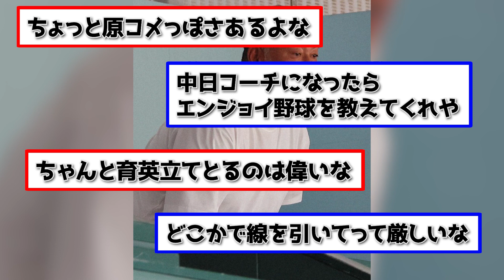清原「俺の息子は苦しかっただろ、それでも本当に立派に育ってくれた」甲子園優勝の慶應・勝児を称える【なんｊ】【野球】【5ch】【2ch】